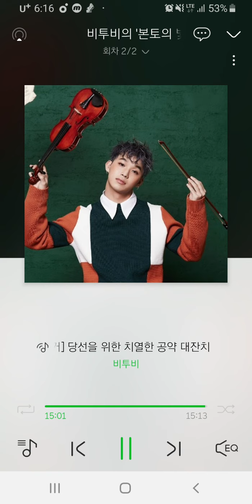[멜론라디오 추억] 비투비의 본토의 빛 시즌2 최종회 | 당선을 위한 치열한 공약 대잔치 (피아노 와이준)